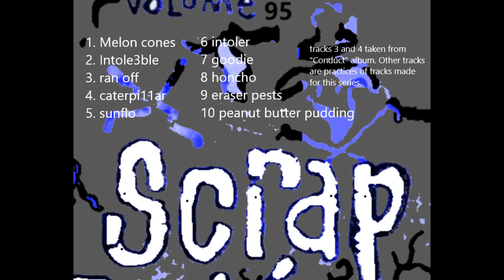Scrap Rabbit - Hase Chaser -Volume 95- (Album)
features rare and random tracks.
𝄴ₕₒₒₛₑ ₁₀₈₀ₚ․